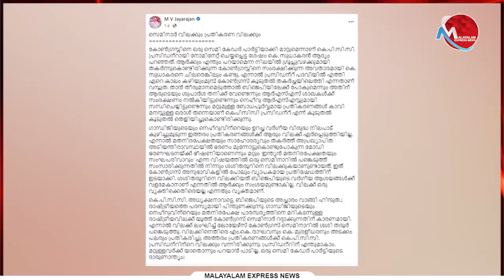സുധാകരനെതിരെ ഫേസ്ബുക് പോസ്റ്റുമായി എംവി ജയരാജന്‍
Tag-Generator-Youtube-malayalam news-global